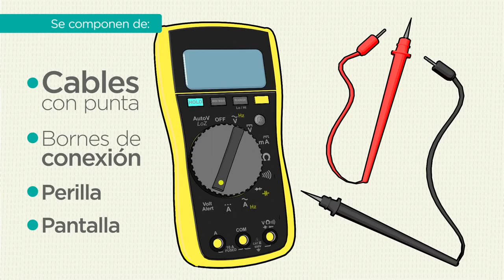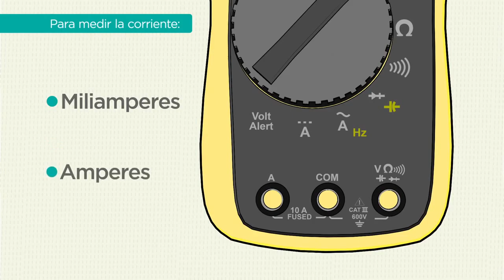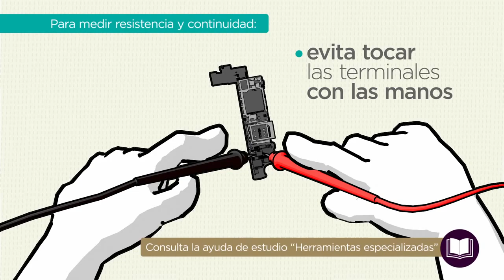Uso del multímetro